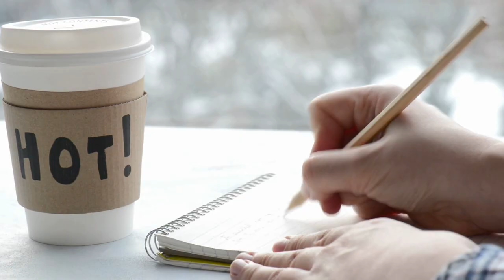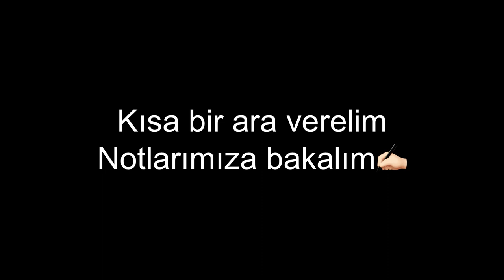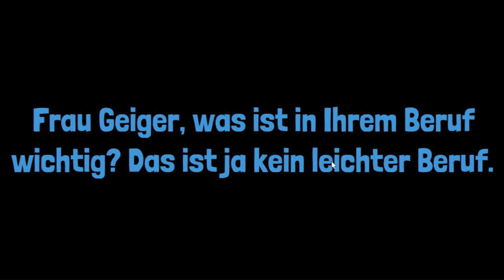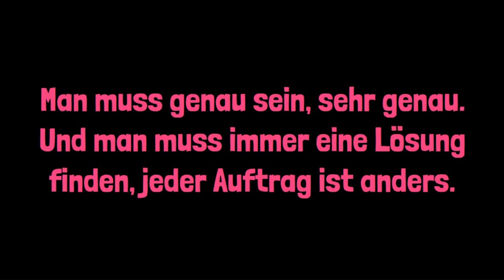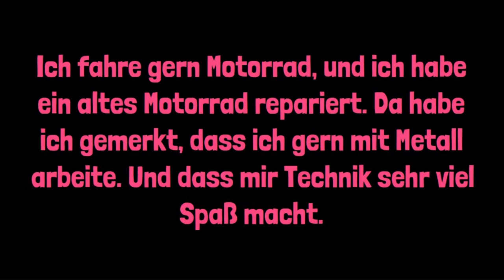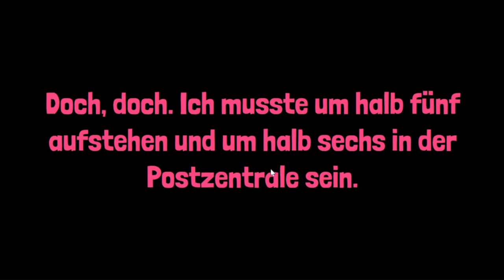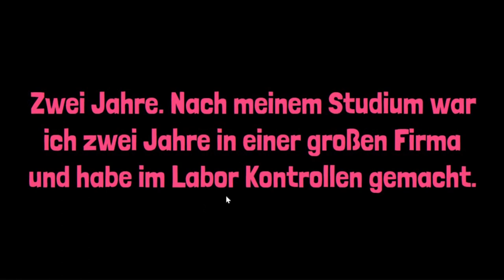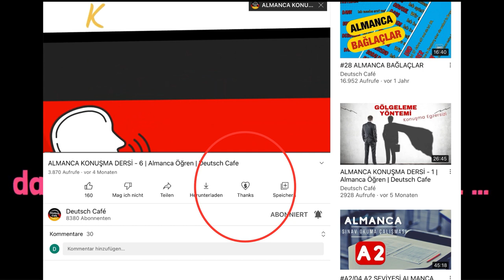Netzwerk B1 Diyalog Çözümlemesi | Deutsch Cafe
Online Canlı Kurslarımız Başlıyor Bu Fırsatı Kaçırmayın!!!
Tüm ayrıntıları bu sitede bulabilirsiniz.
Sorularınızı
sorabilirsiniz. Bambaşka bir almanca konuşma deneyimi yaşamaya var mısın? Almanca B1 seviyesinde bir dialog çözümlemesi yapacağız. Daha sonrasında bu diyalogdaki kişileri 'Speak German with me ' kanalında seslendireceğiz.
Konuşma becerisi ancak konuşarak gelişir , bunu da kendi kendinize en iyi gölgeleme metoduyla başarırsınız. Unutmayın çok şeyi bir kere değil, bir şeyi çok kere okumalı , dinlemeli , tekrar etmeliyiz.

Diğer Kanallarım;
1. Speak German with me

Deutsch Café kanalında; Almanca ders videoları paylaşarak, Almanca öğrenmeye dayalı video içeriklerimiz sizlerle olacak. Almanca öğrenmek, Almanca konuşmak veya Almanca dersi sınavlarınıza çalışmak için bu kanalın videoları tam size göre :)